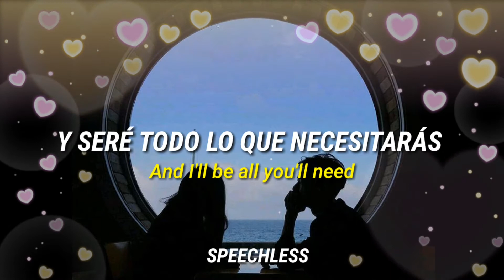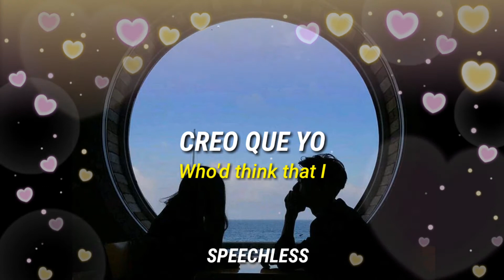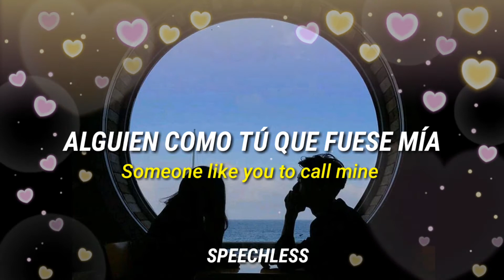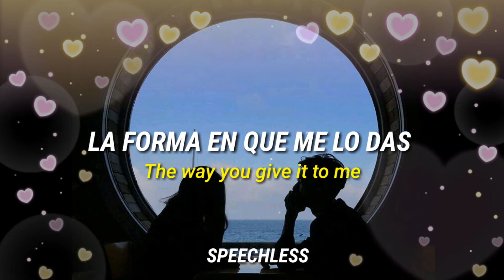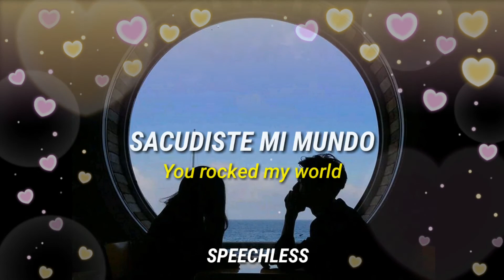Michael Jackson -You Rock My World (Sub español)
Sobre You Rock My World...💖💖

You Rock My World es una canción de Michael Jackson del año 2001, este tema está incluido dentro del disco Invincible 🎶
"You Rock My World" es el sencillo principal del álbum  Invincible. Producida por Rodney Jerkins y Michael Jackson.
El vídeo musical está creado con el estilo de un cortometraje, muy parecido al de Thriller o Black or White, con una duración de más de 13 minutos. Tiene un reparto repleto de estrellas que incluye a Marlon Brando y Chris Tucker💖